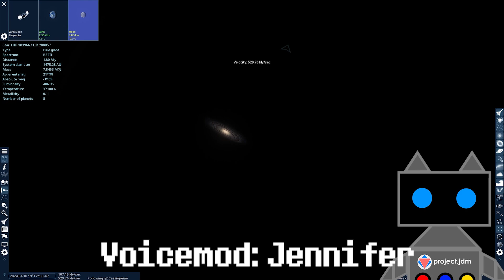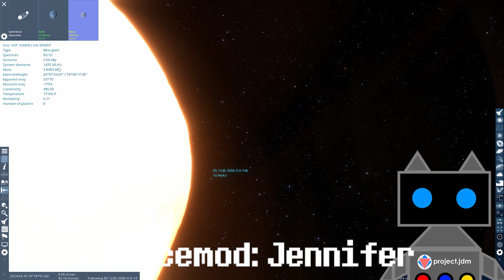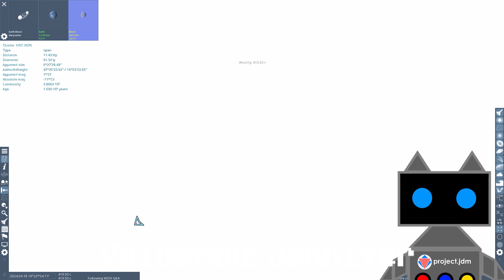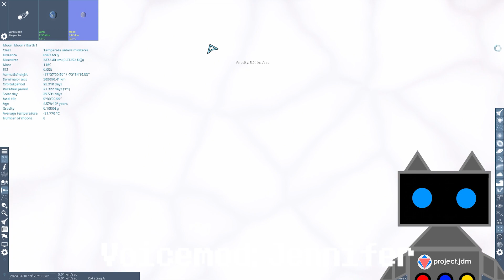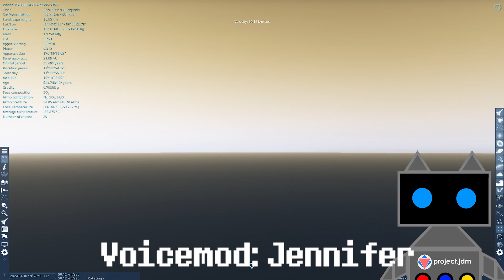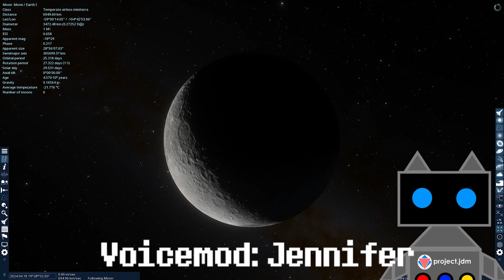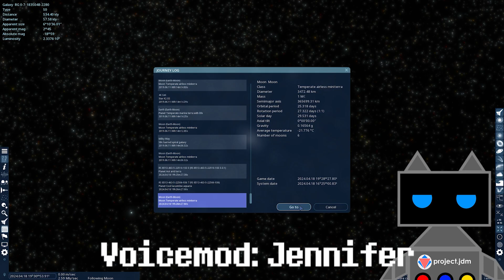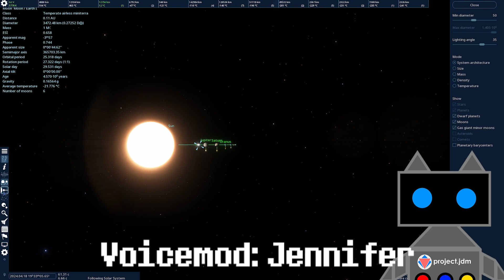LOOK ON ME MUCH STARS | Space Engine [4]